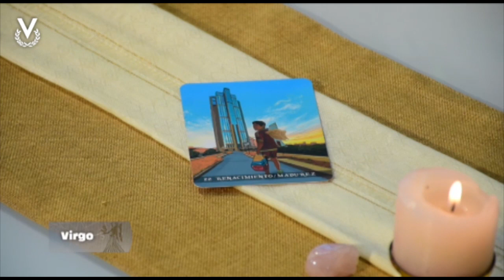Virgo - 04_11_2022 - Los Astros